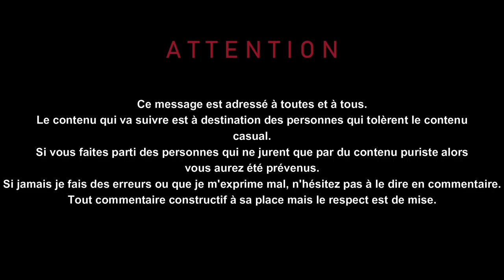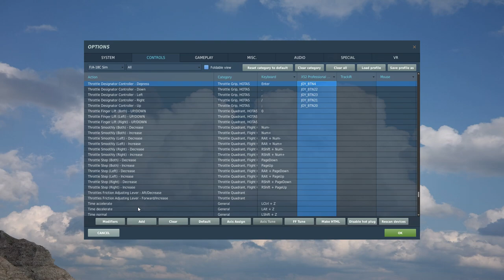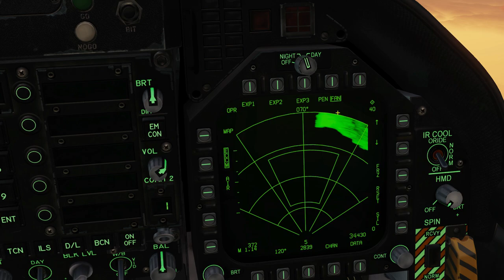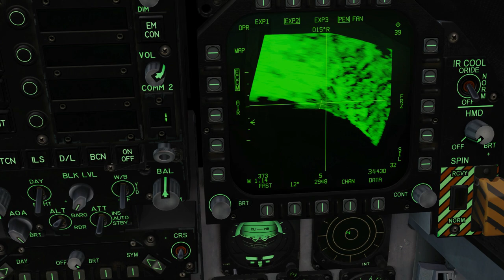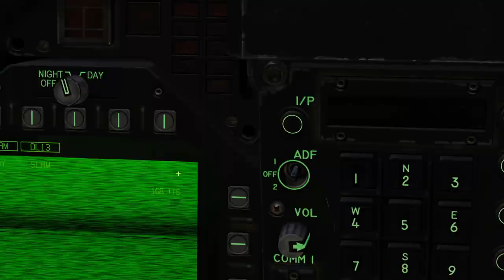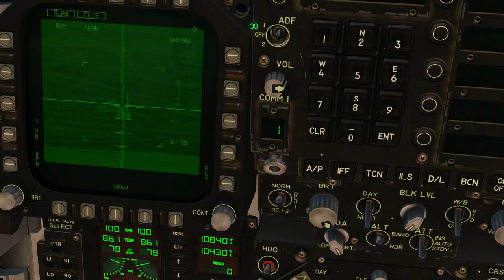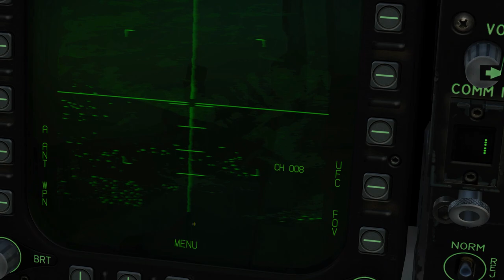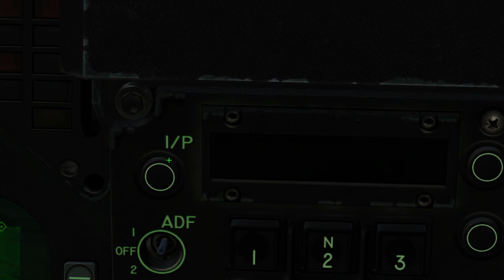DCS Tuto F18 AGM-84E SLAM (Mod TOO)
Petite vidéo sur l'utilisation des AGM-84E SLAM en mod TOO à l'aide du radar air-sol

Ma config:
- 16 go 3200Mhz (2x 8go) Corsaire Vengeance Pro RGB Noir
- 2 Barrettes fictives Corsaire Vengeance Pro RGB Noir

Bureautique:
- Corsair Sabre
- Corsair K55

Horodatage:
00:00 - Introduction
00:48 - Paramétrage des Touches
01:22 - Paramétrage de l'Armement
03:19 - Utilisation du radar Air/Sol
04:40 - Paramétrage de l'Armement
06:45 - Feu ! +Guidage Armement
09:16 - Paramétrage du second missile
10:15 - Feu ! +Guidage Armement
12:20 - Outro